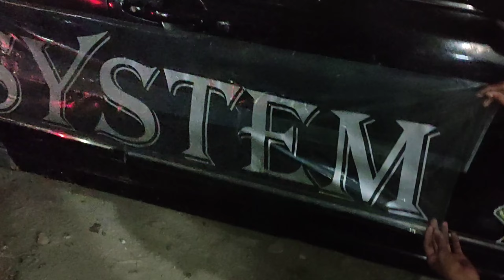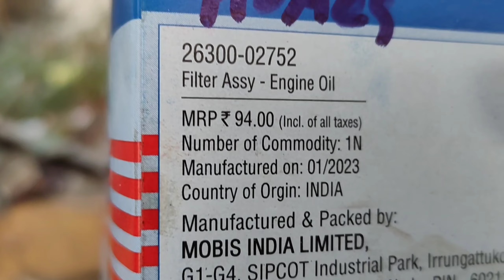Honda me Hyundai ka Part😨😨// Delhi ka Traffic//